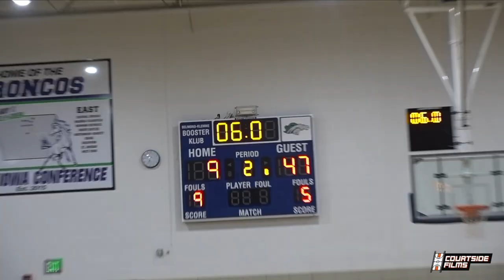Audi Crooks 10 Minute Highlight Reel!